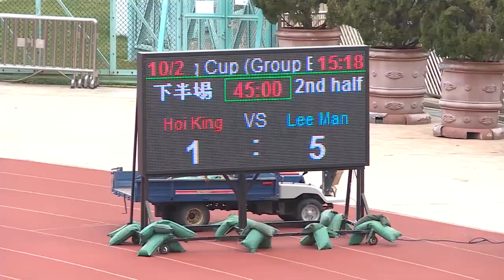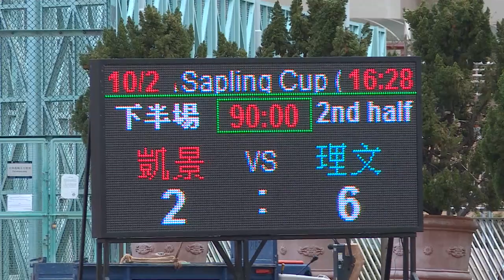《港足幾分鐘》菁英盃分組賽 理文大破凱景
周日上演的菁英盃B組賽事，理文以6:2大勝凱景後，升上小組首位。

《Now Sports Everyday》逢星期一及星期五晚上11時，Now630及634台首播；Now自選服務亦可隨時重溫。